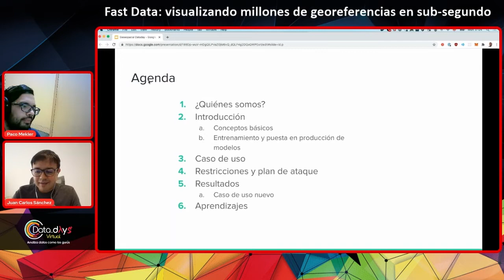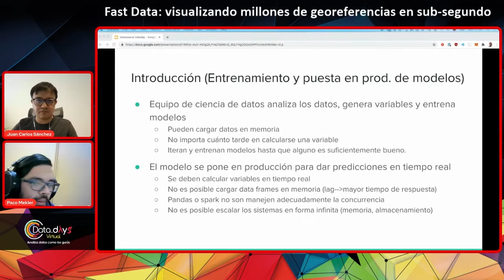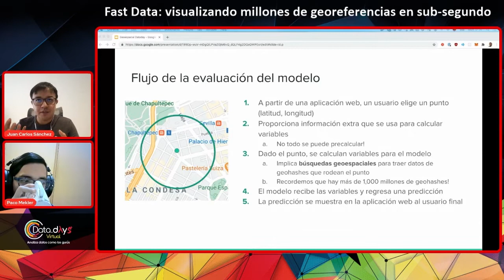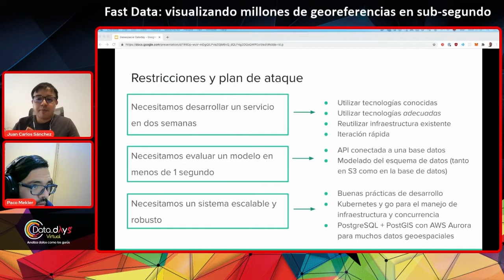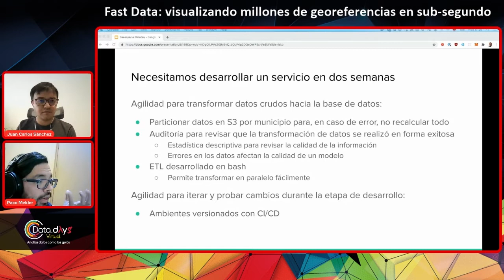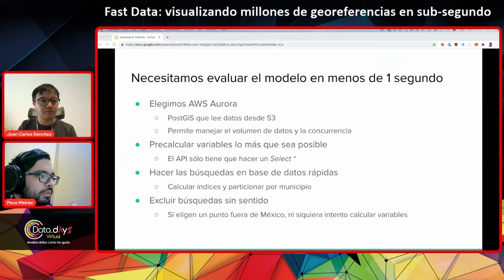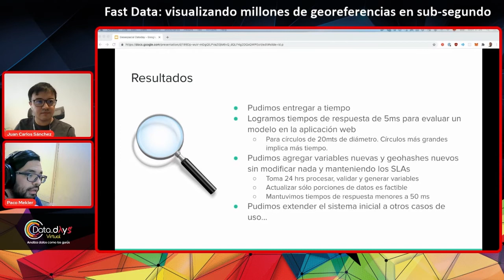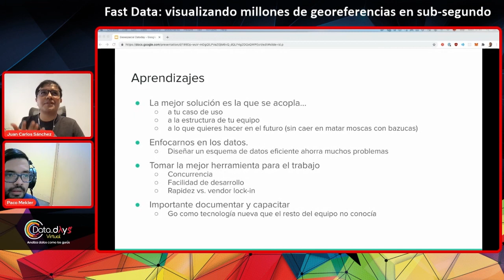DataDays 21.03 - Fast Data visualizando millones de georeferencias en sub segundo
En esta charla Francisco y Carlos compartirán con nosotros un poco de su proyecto de georeferencias.